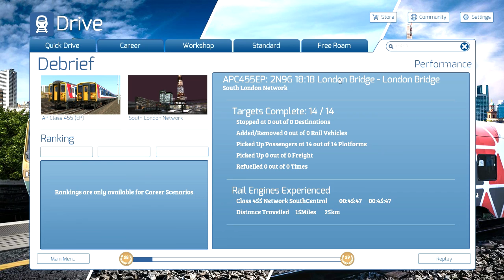2N98 1818 London Bridge-London Bridge via Crystal Palace and Tulse Hill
On today's journey, we take Network SouthEast 455815 and 455817 on 2N98, the 18:18 Network SouthCentral service from London Bridge to London Bridge via Crystal Palace and Tulse Hill, set in 1996.

Along the way, we will be calling at New Cross Gate, Brockley, Honor Oak Park, Forest Hill, Sydenham, Crystal Palace, Gipsy Hill, West Norwood, Tulse Hill, North Dulwich, East Dulwich, Peckham Rye and London Bridge